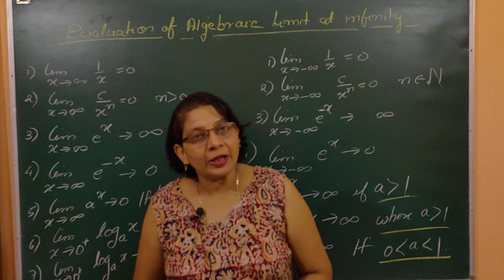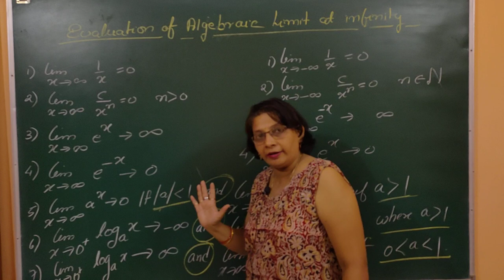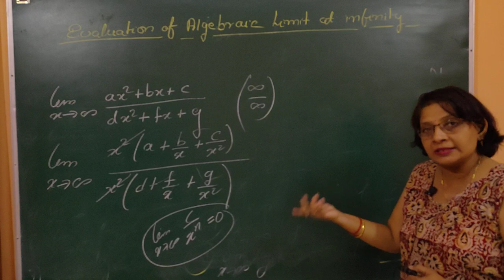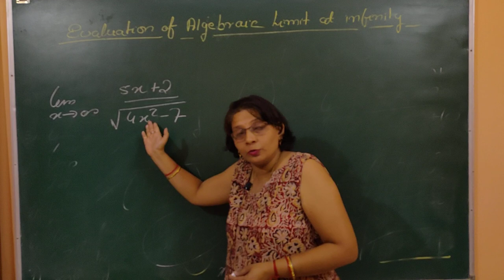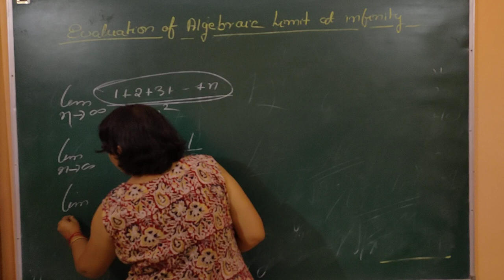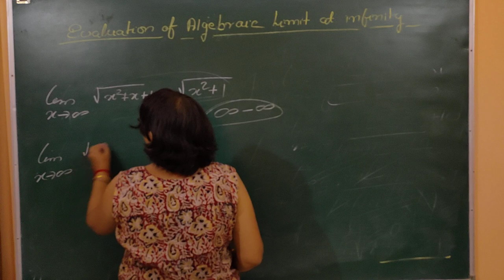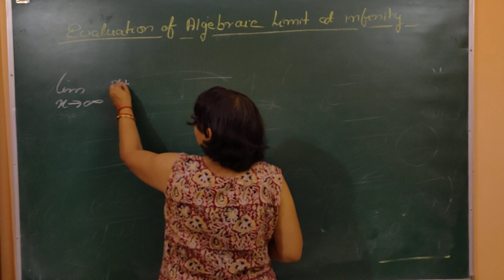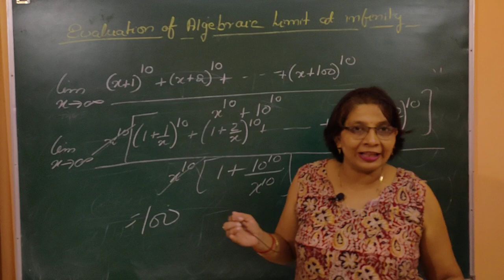EVALUATION OF ALGEBRAIC LIMIT AT INFINITY ♾️♾️. CLASS -11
EVALUATION OF ALGEBRAIC LIMIT AT INFINITY ♾️♾️.

CLASS -11

Many Formula for all the limits tends to ♾️ and -♾️ has been discussed

question on
has been discussed and explained
Many questions ❓ has been solved
short cut trick related to topic has been given